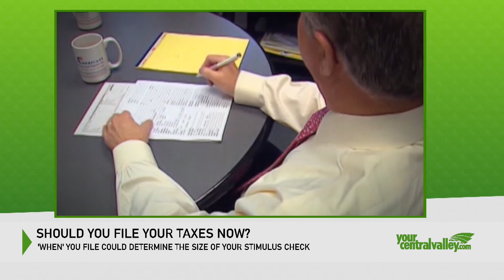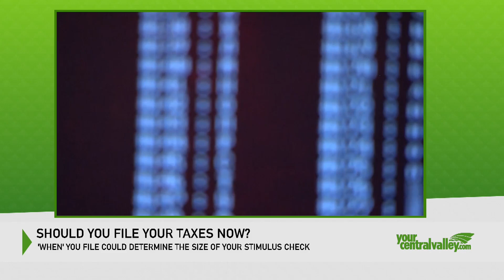WATCH LIVE: Didn’t get your stimulus check yet? Here’s why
The third stimulus check is already hitting some bank accounts, just days after President Joe Biden signed the American Rescue Act into law.

The checks’ arrival is squarely in the middle of tax season, which means you may still be busy filing taxes when the checks start coming in. Given the timing of those third stimulus checks and the previous year’s taxes merging into the same lane, questions arise such as will your eligibility for the new payment be based on your 2019 or 2020 taxes? What if you didn’t file taxes in 2019 or don’t file a return before the new bill passes? What if your circumstances have changed since you last filed?